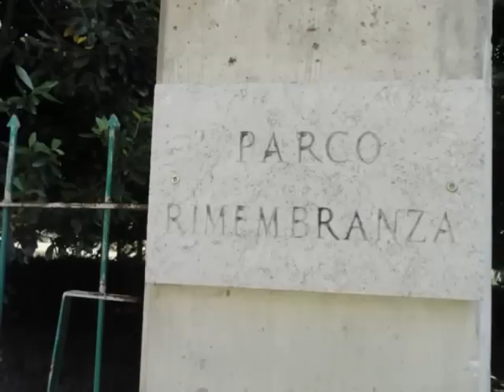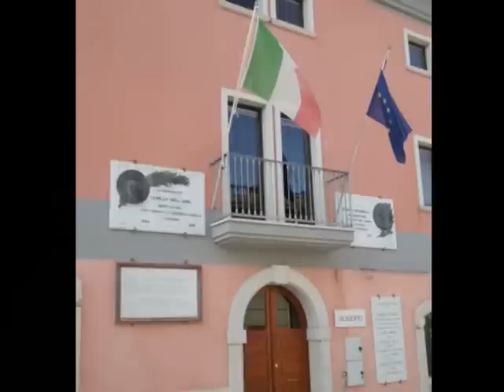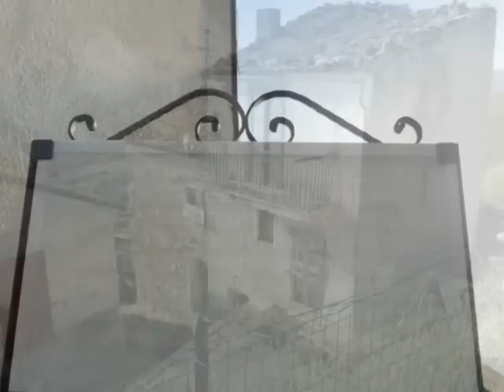Salcito (Campobasso)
Salcito